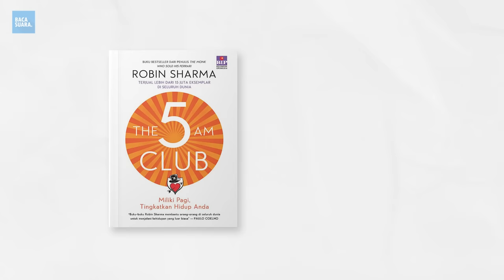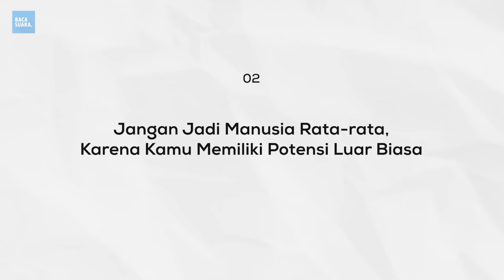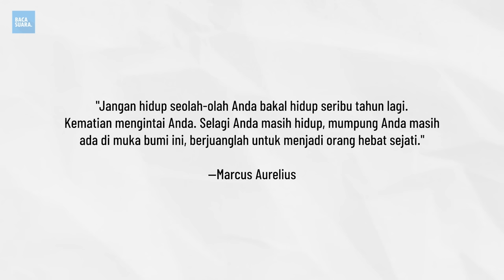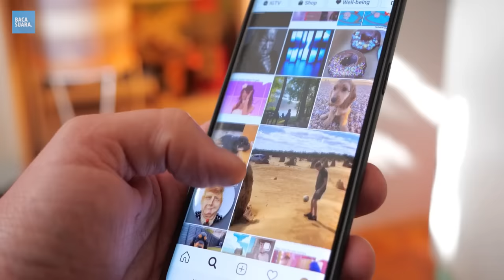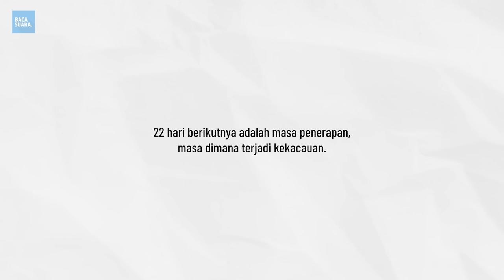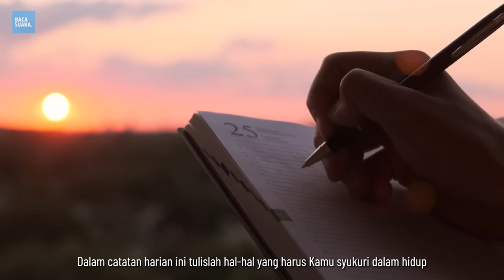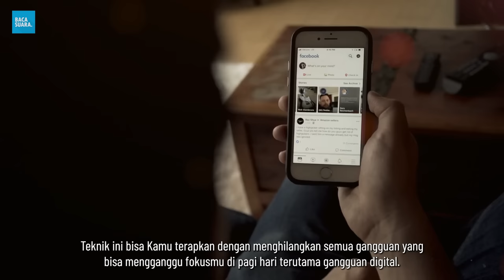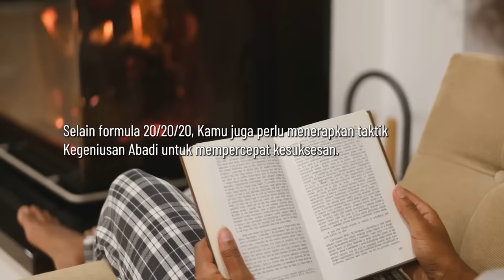PENGIN SUKSES? WAJIB BANGUN PAGI! | Ringkasan Buku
▶ Ringkasan Buku The 5 AM Club
Audiobook Bahasa Indonesia, Rangkuman Review Buku

DETAIL LISENSI:
Judul: The 5 AM Club - BANGUN RUTINITAS PAGI UNTUK LEVEL UP HIDUPMU
Penulis: Robin Sharma

Timestamp
00:00 Intro
01:31 Chapter 1: Rutinitas Pagi Untuk Menjalani Kehidupan Luar Biasa
02:48 Chapter 2: Jangan Jadi Manusia Rata-rata
05:38 Chapter 3: Ketelitian dan Kedalaman
08:28 Chapter 4: Kendali dan Disiplin Diri
11:20 Chapter 5: Formula 20/20/20
14:12 Chapter 6: Strategi Kegeniusan Abadi
17:15 Kesimpulan Buku

Terimakasih sudah menyimak,
Semoga bermanfaat :))